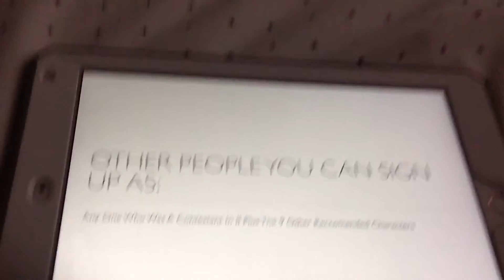II Heroes Vs Villains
Taken So Far:

Teddy Bear
Baseball
Suitcase